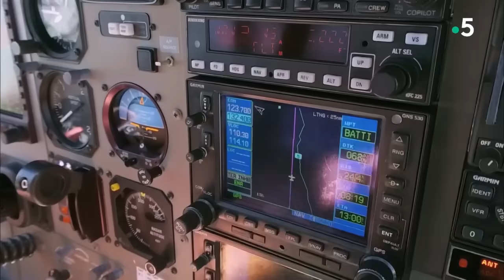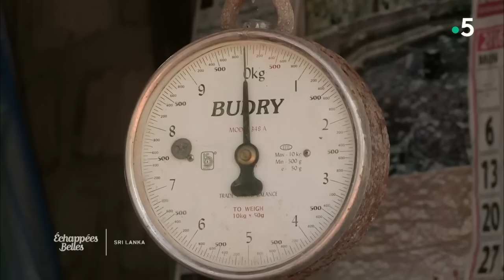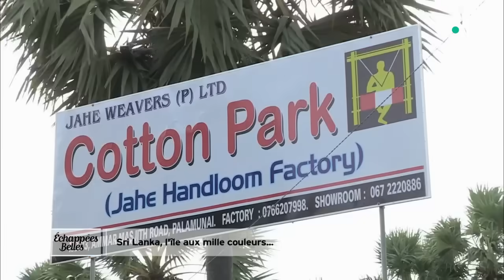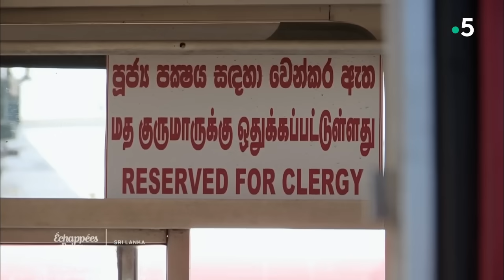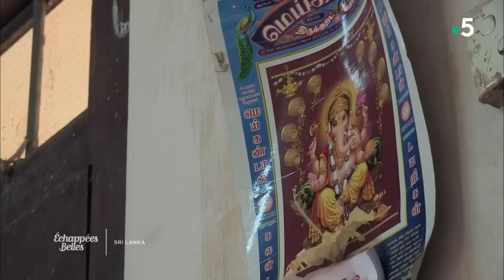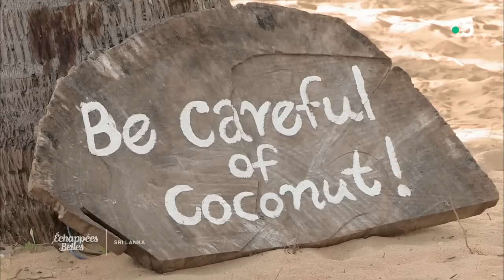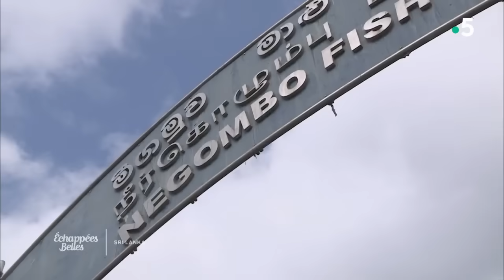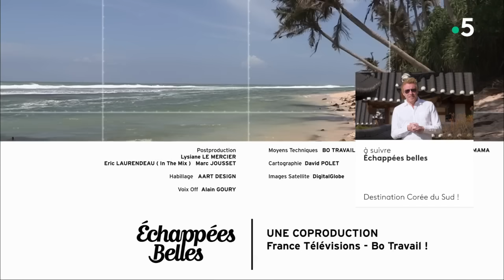Sri Lanka, l'île aux mille couleurs - Échappées belles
Aux commandes de cet épisode, Sophie Jovillard se promène dans le Nord du Sri Lanka et, au gré de ses pérégrinations, découvre comment l'on y vit aujourd'hui, sa nature généreuse, ses magnifiques paysages et les richesses culturelles qu'il offre aux plus curieux. Hydravion, tuk-tuk ou bus festifs et improbables : son voyage ne sera pas de tout repos. Tout au long du périple, elle s'aperçoit que le Nord de l'île représente à lui tout seul la diversité du Sri Lanka.